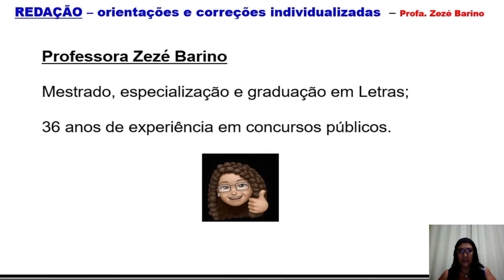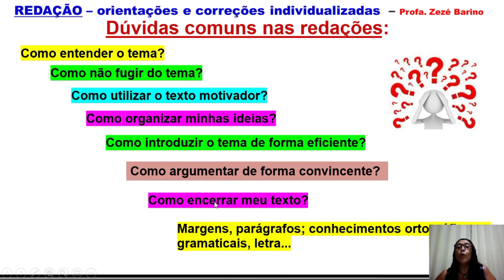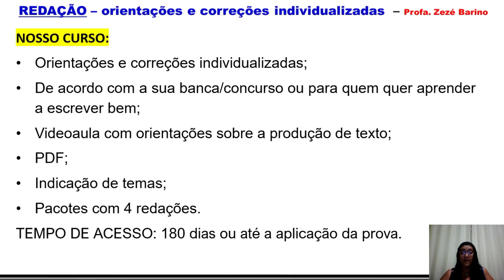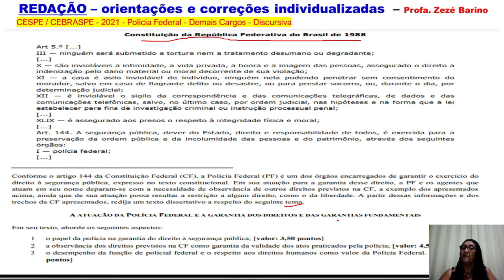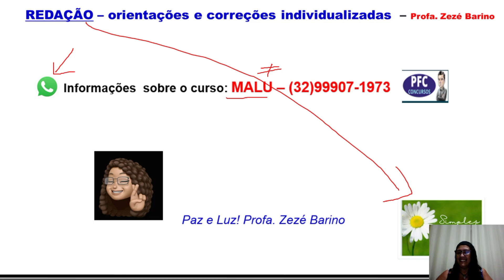Redação - Professora Zezé Barino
Precisa de orientação na redação?
Apresentamos a solução: Orientação com a professora Zezé Barino.